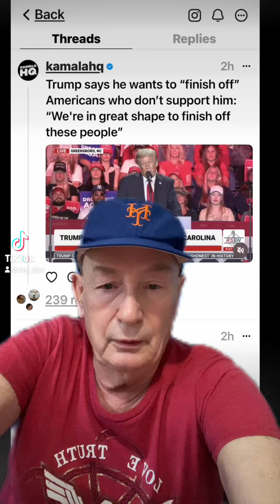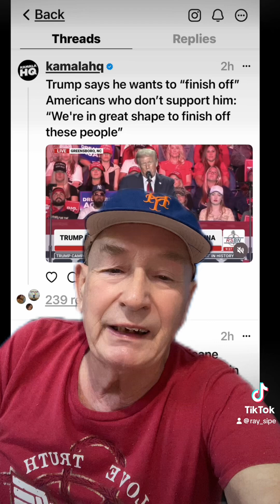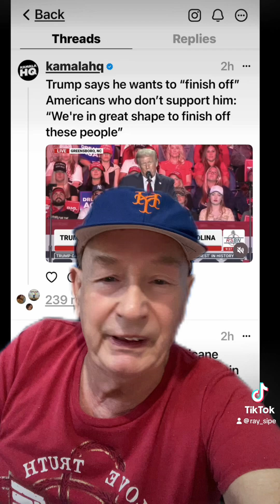First violent threats against Liz Cheney now, violent threats against all Democrats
Trump made violent threats against Liz Cheney now he is threatening everyone who opposes him. He says he will finish us off. That is a violent threat.